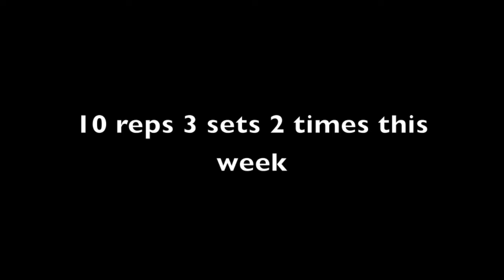upper body challenge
Visit bykiki.se